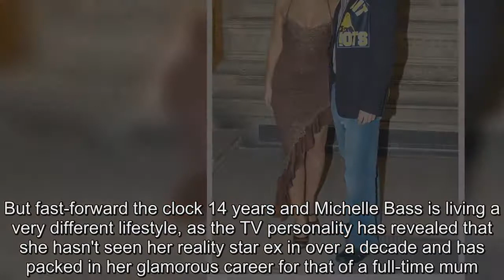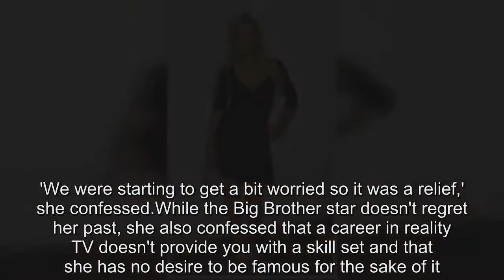Big Brother's Michelle Bass hasn't seen Stuart Wilson in 10 years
She was rocketed into the spotlight after starring in the 2004 edition of Big Brother, a series that saw viewers enthralled by her romance with fellow housemate Stuart Wilson.But fast-forward the clock 14 years and Michelle Bass is living a very different lifestyle, as the TV personality has revealed that she hasn't seen her reality star ex in over a decade and has packed in her glamorous career for that of a full-time mum.The 37-year-old Geordie is now happily married to therapist Steve McKeown and spends most of her days looking after their two children.Speaking about the end of her relationship with Stu, Michelle told The Sun: 'I think me and Stu were together for a year after Big Brother but we just went out separate ways in the end.It just wasn't meant to be.' The former couple are responsible for one of the most memorable Big Brother moments with their 'did they, didn't they' tryst under the kitchen table but they haven't exchanged a single word in over a decade.She joked: 'When was the last time anybody saw him? Does he even exist anymore? Who knows?'  Despite her Big Brother stint leading to a glittering career in glamour modelling, Michelle packed it all in to become a full-time mother.She confessed: 'Now my day consists of: get up, get the kids ready for school, take them to the park, maybe go to the soft play.' Michelle first became a mother back in 2013 when she gave birth to a little girl, before going on to welcome a son.Speaking in a rare interview at the time, she told Closer that the couple had been trying for a year to start a family and admitted she was beginning to fear it wasn't a possibility.'We were starting to get a bit worried so it was a relief,' she confessed.While the Big Brother star doesn't regret her past, she also confessed that a career in reality TV doesn't provide you with a skill set and that she has no desire to be famous for the sake of it.